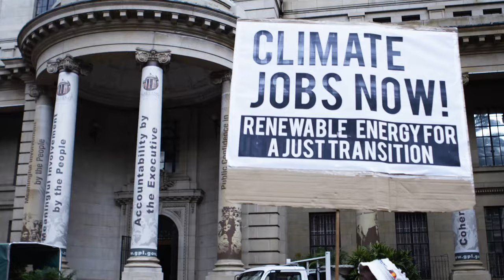Transforming Eskom: Africa's Biggest Polluter (Trailer)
Eskom is Africa's biggest polluter! Our people are suffering from the harmful effects of the state utility’s failures. Join the cause for a Green New Eskom.